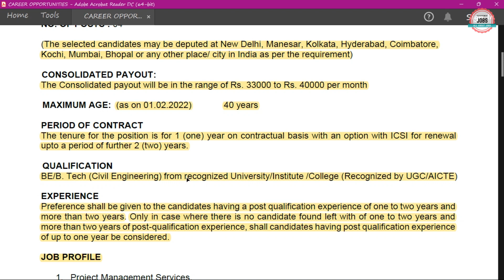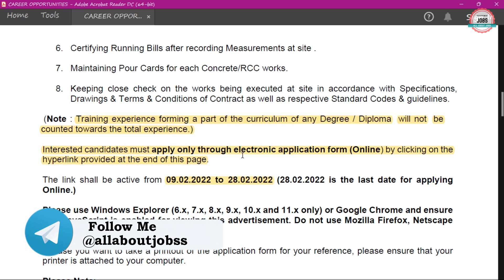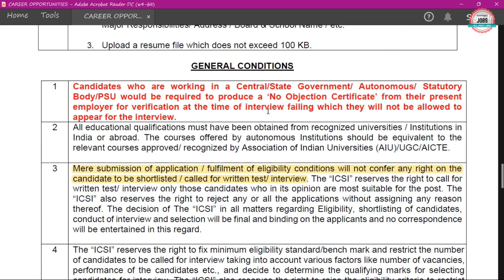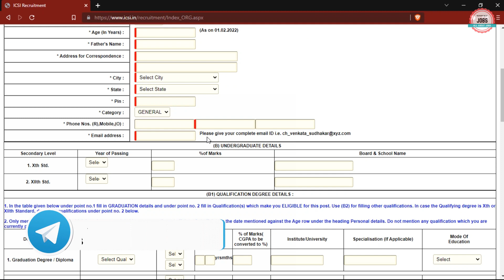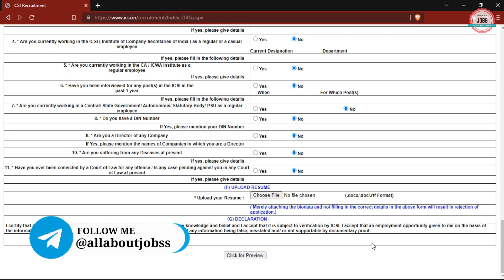ICSI RECRUITMENT 2022 | ICSI VACANCY 2022 | B.TECH | ICSI ONLINE FORM 2022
Institute of Company Secretaries of India (ICSI) has Inviting Online Application Form for the Recruitment of Civil Engineer.